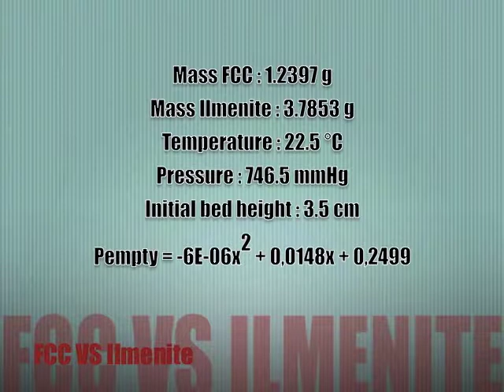Fluidization Ilmenite-FCC (English)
This video compares the fluidization of FCC (geldart group A) and ilmenite (geldart group B) in a 7 mm micro-reactor. The flow rate start at 100 ml/min to 0 ml/min in increments of 10 ml/min.  The pressure drop for different flow rates is given to you and the bed height can be read on the scale. Thus, it is possible to plot the graph of pressure drop as a function of flow for both catalysts. Using the graph, the minimum fluidization velocity could be found. All informations necessary for calculations are given.